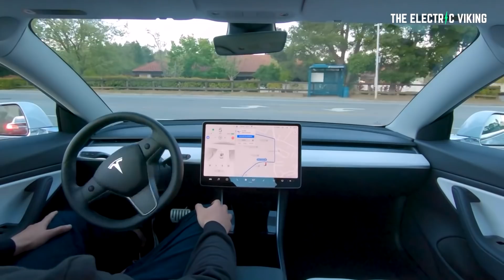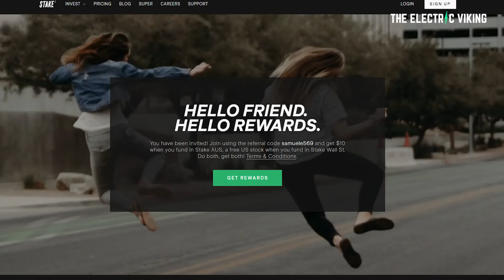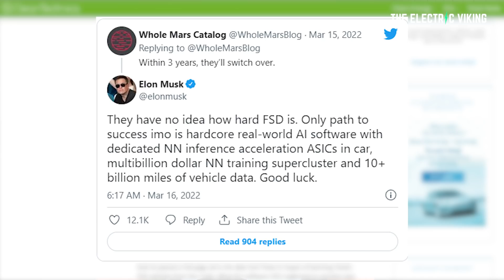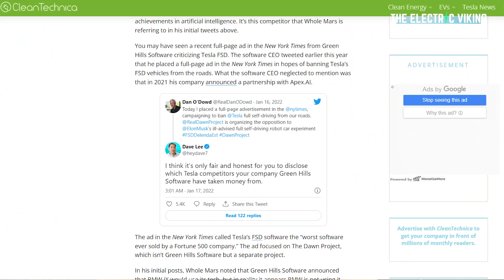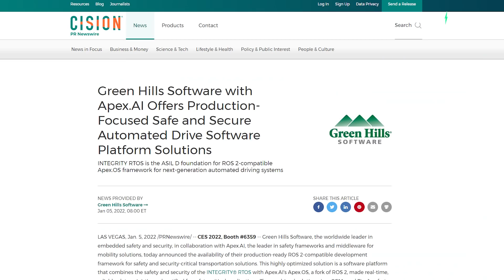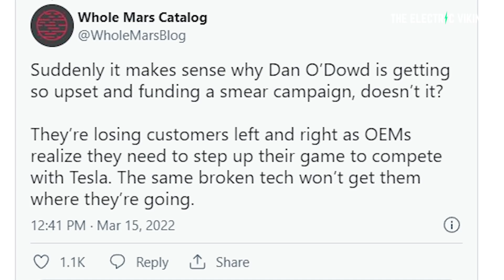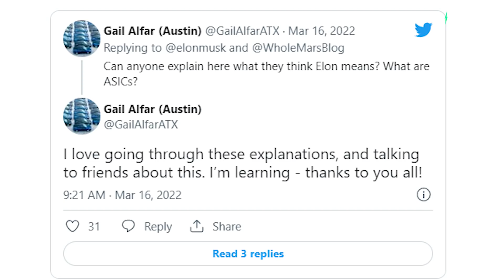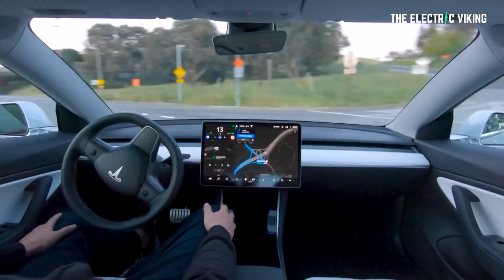Elon Musk shares the 'ONLY way' to achieve FSD